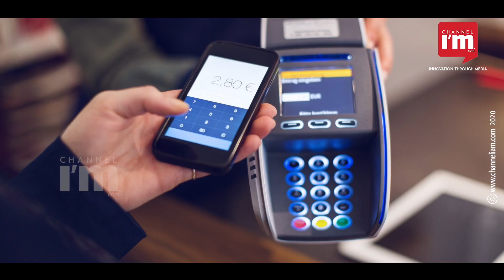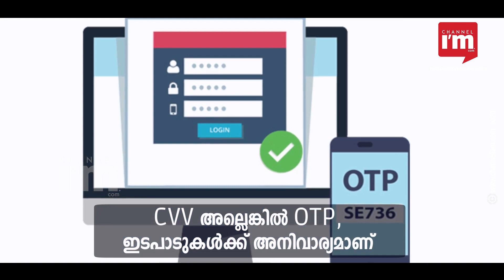നിങ്ങളുടെ Debit-Credit കാർഡുകൾ സുരക്ഷിതമാക്കുക, RBI മുൻകരുതലുകൾ എന്തെല്ലാം | Bank | ATM.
2020 ഒക്ടോബർ 1 മുതൽ എല്ലാ ക്രെഡിറ്റ്, ഡെബിറ്റ് കാർഡുകളിലും ചില സുരക്ഷാ മുൻകരുതലുകൾ റിസർവ് ബാങ്ക് നിർബന്ധമാക്കി. പണമിടപാടുകൾ സുരക്ഷിതമാക്കുക, കാർഡ് തട്ടിപ്പ് ഒഴിവാക്കുക, ദുരുപയോഗം തടയുക എന്നിവ ലക്ഷ്യമിട്ടാണ് ഇത്.

ഇതനുസരിച്ച്  ക്രെഡിറ്റ്, ഡെബിറ്റ് കാർഡ് ഉപയോക്താക്കൾക്ക് ഇന്റർനാഷണൽ ട്രാൻസാങ്ഷൻ, ഓൺലൈൻ ഇടപാടുകൾ, കോൺ‌ടാക്റ്റ്ലെസ് കാർഡ് ഇടപാടുകൾ ഇവയ്ക്ക് ചില മാനദണ്ഡങ്ങളുണ്ട്. ATM, NFC, POS or eCommerce ഇടപാടുകൾ നടത്തുമ്പോൾ ഉപഭോക്താവിന്റെ അനുവാദമില്ലാതെ കാർഡ് പ്രവർത്തക്ഷമമാകില്ല. കാർഡ് ഓൺ ചെയ്യാനും ഓഫ് ചെയ്യാനും കഴിയും.  പിൻ നൽകാതെ നിലവിൽ 2000 രൂപ വരെ പിൻവലിക്കാവുന്ന നിയർഫീൽഡ് കമ്മ്യൂണിക്കേഷൻ സംവിധാനം എനേബിൾ ചെയ്യാനും ഡിസേബിൾ ചെയ്യാനും കഴിയും.  ഈ സേവനം ഉപയോഗിക്കാൻ രജിസ്റ്റർ ചെയ്യേണ്ടതുണ്ട്.